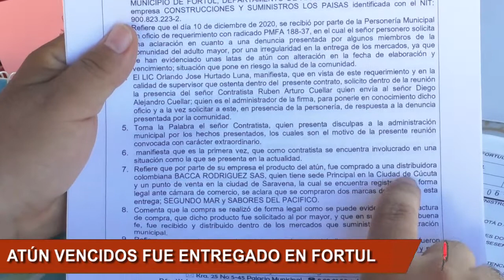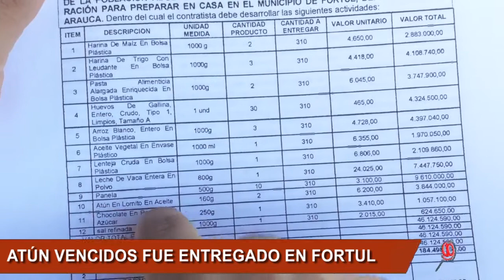EN FORTUL TAMBIÉN ENTREGARON ATÚN CON FECHAS ADULTERADAS EN LOS KITS DEL ADULTO MAYOR